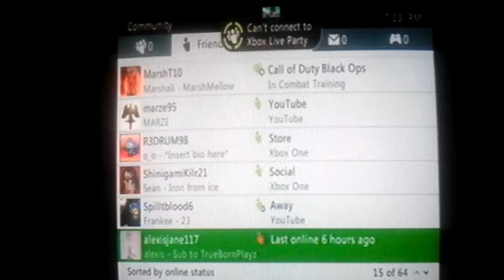Minecraft Xbox: Tumble Mode Mini-Game #2 | Killing the Laggers!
😎I'm such a pro! Welcome to... Minecraft Xbox Tumble Mode Mini-Game Hide & Seek! If you want to friend me on Xbox 360, my gamertag and other information are at the bottom of this description...

My Gamertag⤵
1. StunningMoney24

Minecraft Theme Remix By: 4J Studios

the "IT'S NOT MEE" joke song By: PHO3N1X

🎶Music Used⤵
1. Winner Winner
2. Volatile Reaction
3. Minecraft Theme Remix
4. Tumble Mini-Game Music
5. the "IT'S NOT MEE" joke song
6. Crash Bandicoot 2: Turtle Woods
7. Monkeys Spinning Monkeys
8. Tobu - Candyland
9. Minecraft Theme Music

😃Players⤵
1. StunningMoney24
2. PBOO68

1. Google+ - RedPandaMan6897
2. Instagram - redpandaman6897
4. Skype - RedPandaMan6897